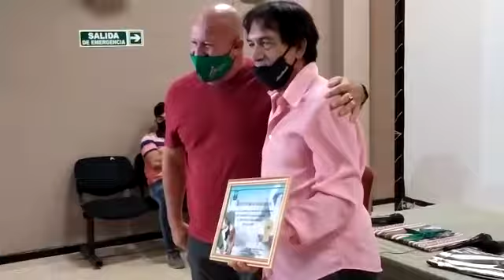Filippa saluda a Anibal Rolón por los 50 años como guía